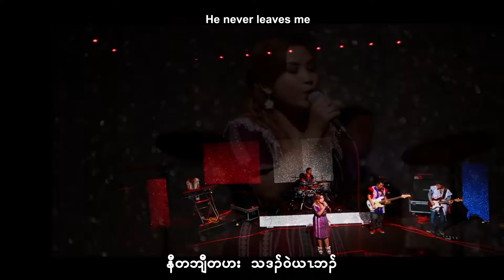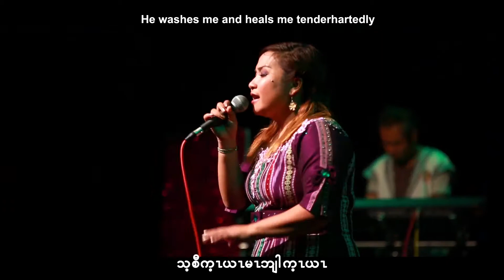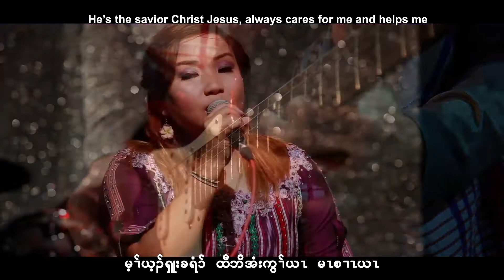တံzသကိးအဂ့zကတrr္- လါဖီဆဲး:The Best Friend-Lah Paw Hset:Triangle Music Team(Official Mv)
Song Name - တံzသကိးအဂ့zကတrr္
Composer -Bluet Law La
Vocalist - Lah Paw Hset
Director - Thomas Nay Lin
Mixing - A Song Man
Band - Triangle
Studio- M - Heaven